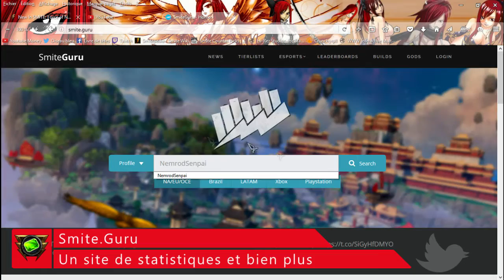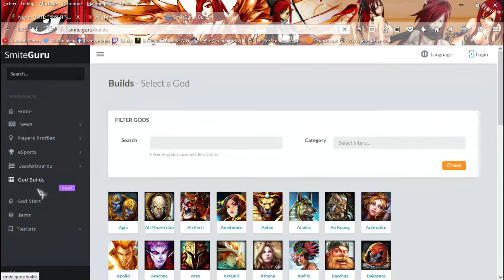SMITE NEWS 02/08 | SMITE FR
L'actualité de SMITE du 02/08 au 07/08.

Le SMITE NEWS c'est fini ! Merci d'avoir suivi cette émission :D